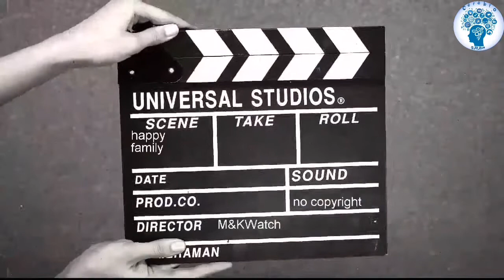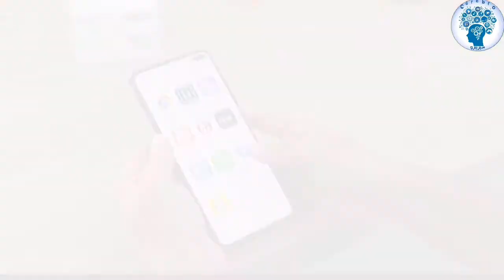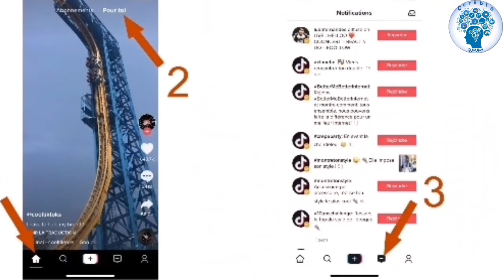الوجه المظلم للتيك توك !!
هو تطبيق ترفيهي، يتضمن مقاطع ترفيهية موسيقية، و تعليمية.
        لكن خلف هذا الوجه البريئ و الممتع ل"تيك توك" هناك وجه صادم، تابعوا المقطع لتعرفوا !!